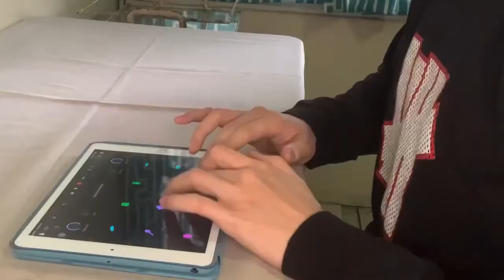Driver's License by Olivia Rodrigo (Day Breaks Cover)